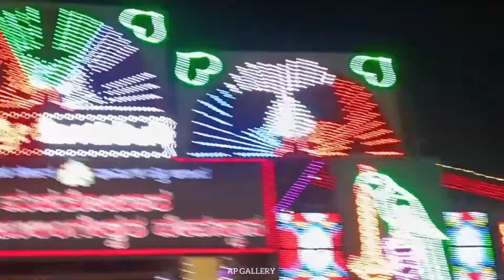KODI HABBA# SRI KOTILINGESHWARA TEMPLE Night😱Jana Sagara#